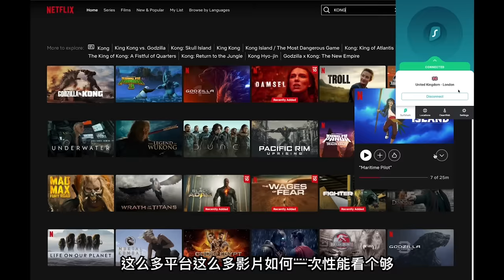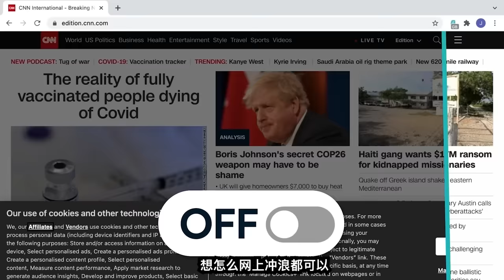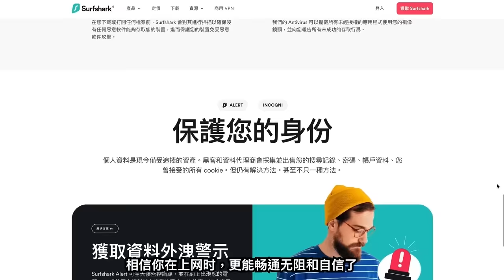《哥吉拉與金剛:新帝國》影評！怪獸宇宙只要爽爽爽？！哥吉拉與金剛2